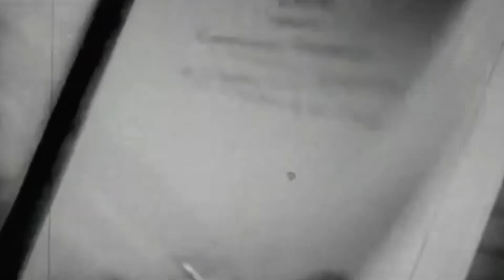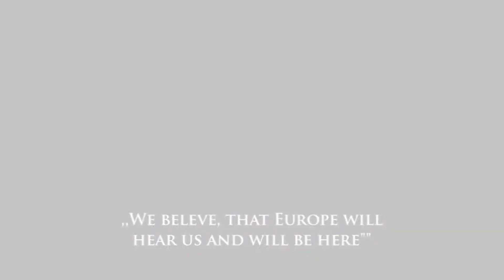We Stand for Freedom | EPRC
The World in 2018: Upside Down?

This video was created in 2018 by the Economic Policy Research Center.